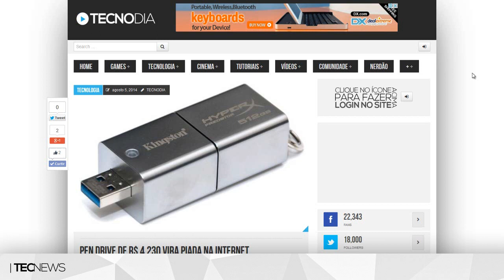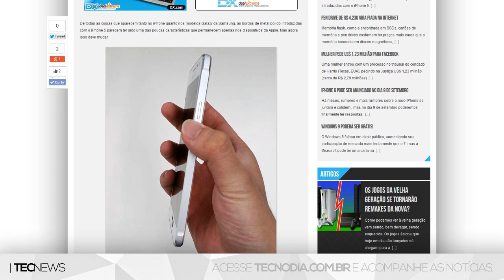Samsung copiando o iPhone de novo? e Pen drive de R$ 4.230 vira piada na internet | TecNews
Samsung copiando o iPhone de novo?

Pen drive de R$ 4.230 vira piada na internet

PORTAL TECNODIA
Notícias sobre games, tecnologia e cinema

- SIGA/CURTA

iPhone, iPhone 6, Pen drive de R$ 4.230 vira piada na internet, Samsung copiando o iPhone de novo, samsung vs apple, samsung x apple